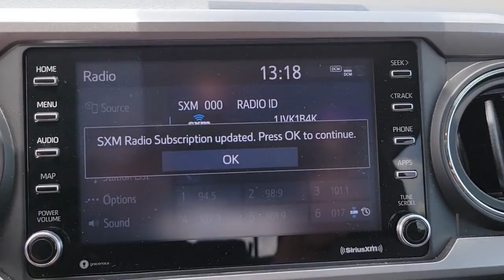2021 Toyota Tacoma_2WD Winter Park, Sanford, DeLand, Longwood NA230760A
Cement Used 2021 Toyota Tacoma_2WD available in 985 Rinehart Road, Sanford, Florida at Headquarter Hyundai. Servicing the Sanford, Winter Park, DeLand, Longwood, FL area.

Headquarter Hyundai
985 Rinehart Road

Carfax One Owner No Accident History on Carfax Balance of Factory Warranty Fully Serviced and Detailed Keyless Entry Cruise Control Bluetooth Rearview Camera.Youll feel like you bought from the factory!